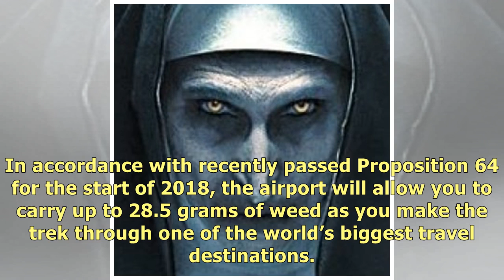Pack a Bag of Weed, We're Heading to the Airport!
If you’re traveling through Los Angeles International Airport anytime soon, feel free to pack some w.